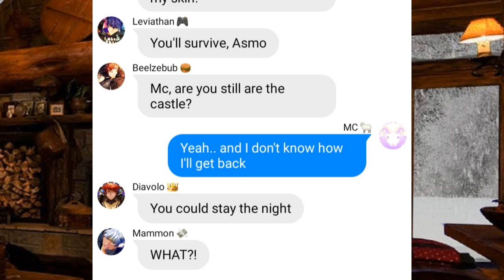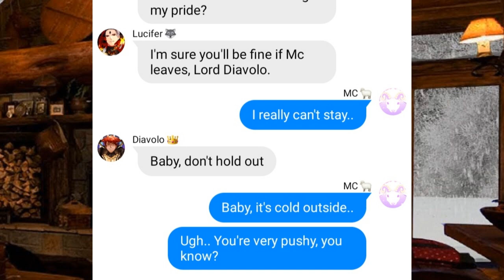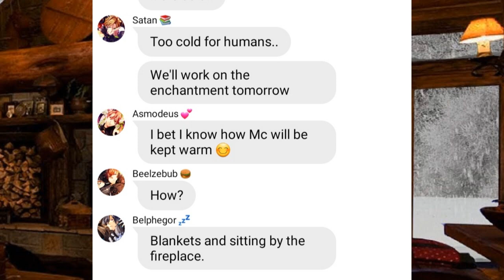Obey Me! Lyric Story - Baby, It's Cold Outside - GN!MC x Diavolo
Please always read the description for any possible spoiler / trigger / extra warnings and information!
- None!

I'm cold and got Prince Himbo on the brain, so enjoy! 😭 It isn't technically a Christmas song so I'm not technically late! 😂

As a thank you, Wrong Chat pt. 2 will be uploaded tomorrow! 🤗

Info on Requesting:
- You can request any song/script as long as it's mostly in English!
- Songs that have triggers in them are okay to request as they will be tagged accordingly!
- You can specify if you want the MC to be F!MC or M!MC, otherwise the MC will default to be a GN!MC!
- If you have a story to go along with the song, but don't be afraid to give me the details! I'll very likely incorporate at least some of it into my video if I do your request!
- If I've seen a bunch of other OM text stories using the same song/script, I will probably not do your request as to not upset anyone, unless I have an original idea for it!
- Obey Me only! This is an Obey Me channel so I'll be sticking to requests for Obey Me characters! 🥰

!!! - PLEASE DON'T BE UPSET IF I DON'T DO YOUR REQUEST - !!!
I've been getting a ton of requests lately and while I genuinely love the support and am glad to see my text stories are entertaining, I couldn't possibly do every single request! Instead, I'll be doing the requests I think I can make a good video out of!
Remember that I'm a person as well and I make absolutely no money off of any of these! I'm doing these for fun and entertainment, so please don't be distraught if I don't get to your request! 😅

Programs Used:
- Wit
- OpenShot

Song: "Baby, It's Cold Outside" Performed by Michael Bublé and Idina Menzel